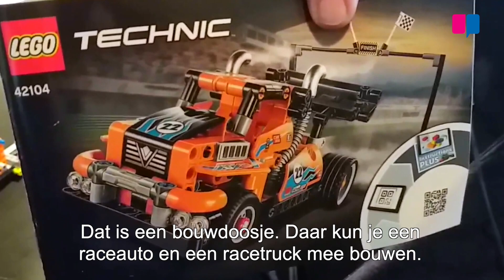Binnentip 3 Joop van der Willik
Thuis: dat is waar de meeste van ons dit jaar (extra) veel waren. Ook tijdens deze winter zitten we weer veel binnen. Misschien vermaak jij je nog uitstekend, maar voor wie een creatieve impuls nodig heeft hebben wij de binnentips: een korte serie tips voor leuke dingen om binnen te doen.

De derde hobbytip komt van onze patiëntambassadeur Joop van der Willik. Hij heeft speciaal voor ons en jullie een leuk filmpje erover opgenomen.